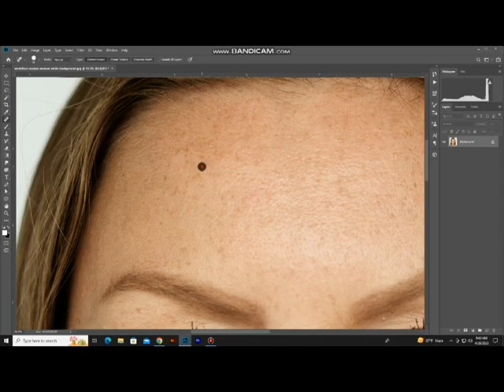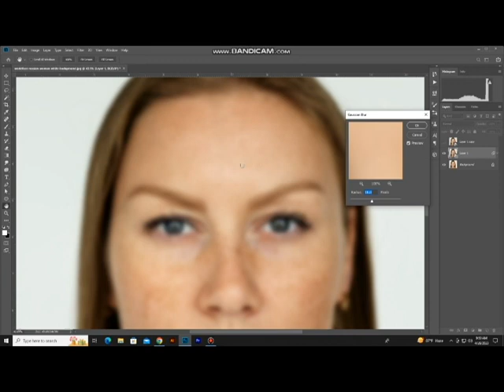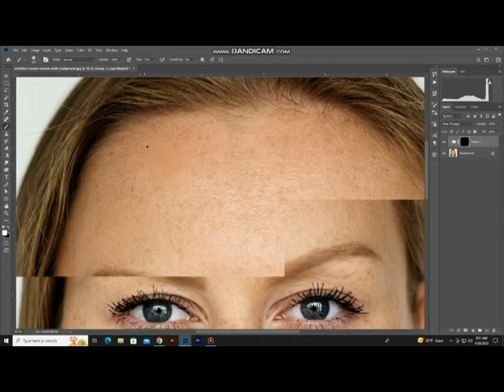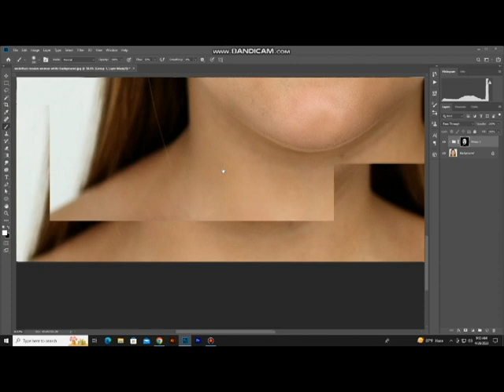Face Smooth in Photoshop | graphllly93